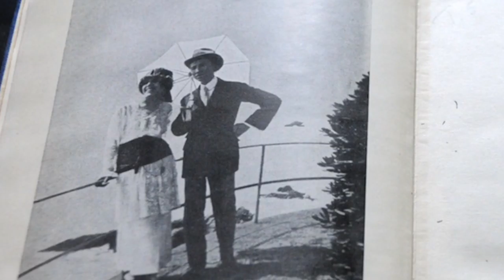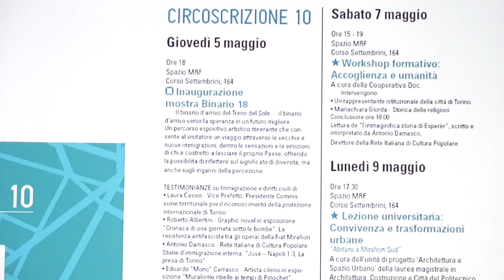Presentato il Salone Off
Presentato,  il ricco programma del Salone Off legato al Salone del libro